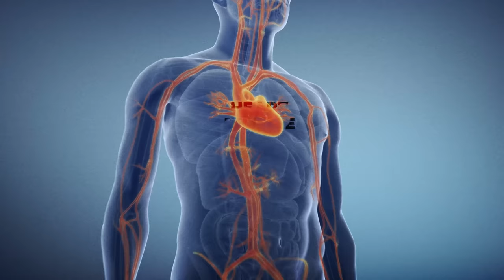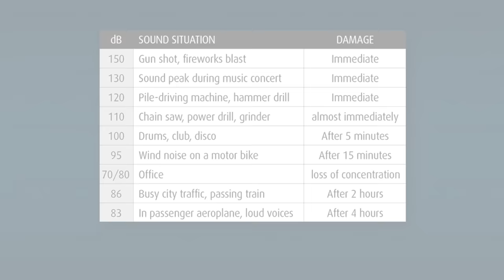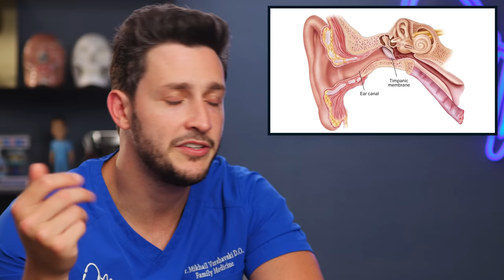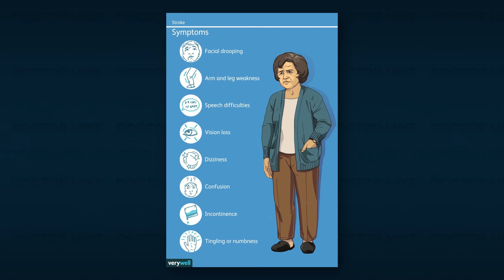Doctor Reacts To Big Bang Theory Medical Scenes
00:00 The Adhesive Duck Deficiency
03:00 The Pancake Batter Anomaly
06:28 The Vartabedian Conundrum
08:30 The Engagement Reaction
10:48 The Fish Guts Displacement

Executive Producer: Doctor Mike
Production Director and Editor: Dan Owens
Managing Editor and Producer: Sam Bowers
Editor and Designer: Caroline Weigum
Editor: Juan Carlos Zuniga